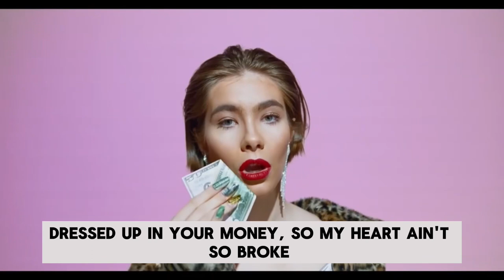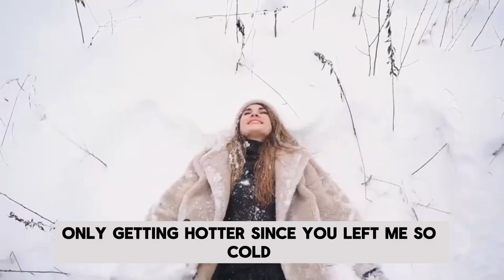Fur Coat Official Lyric Video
As a little girl, I would go to my grandmas house and play dress up. Her curlers were in my hair, her dark red lipstick was overlining my lips and I was tripping over my feet in her heels. But there was something in her closet I always belined too. It her name engraved in the inner left side and a pair of leather gloves in the pocket. As time went on, my grandmother was diagnosed with breast cancer and before she passed away she left me her fur coat I always used to run around in. Little did I know this was more than just a beautiful heirloom, and like every keepsake we hold close to our hearts, tells a story. A tale of love, betrayal, tragedy, vengeance and freedom. This is not just a fur coat, but the personification of the women I knew her to be.